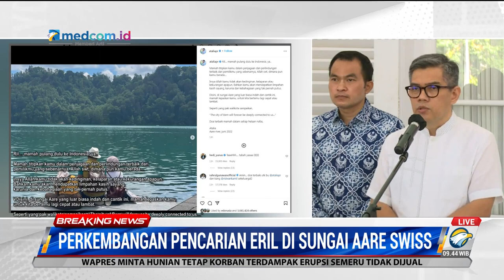Usai Berbagai Upaya Pencarian, Ridwan Kamil Ikhlas atas Kepergian Eril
Erwin Muniruzaman sebagai perwakilan keluarga di Bandung menyatakan keluarga sudah melihat, menyimak, dan mengevaluasi seluruh proses pencarian yang selama ini sudah dilakukan. Dari pihak otoritas di Swiss juga sudah mengupayakan pencarian yang spesifik dan maksimal untuk menjari jenazah dari Emmeril Khan Mumtadz. Ridwan Kamil yang juga telah mencari secara mandiri secara ikhtiar di Sungai Aare tetap tidak menemukan anak sulungnya. Maka dari itu Ridwan Kamil dan keluarga besar sudah ikhlas dengan perginya Emmeril Khan Mumtadz.